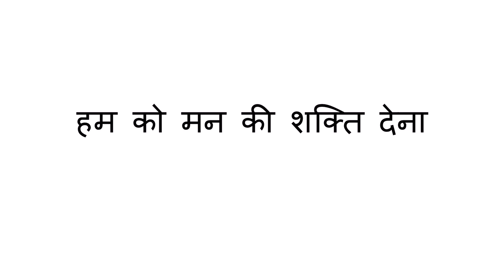Humko Man ki Shakti Dena Lyrics | Hindi School Assembly Prayers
Hum Ko Man Ki Shakti Dena man vijay kare Hindi School Songs - Whisper a Prayer only Lyrics without music